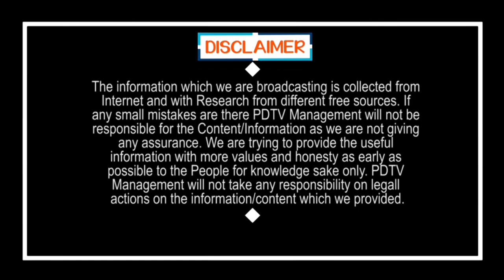MLA Roja Warning to Leader Voice Leak | రోజాకు ముల్లు.. లీకు కాదు ఓపెన్ వార్నింగ్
రోజాకు ముల్లు.. లీకు కాదు ఓపెన్ వార్నింగ్ | MLA Roja Warning to Leader  Voice Leak